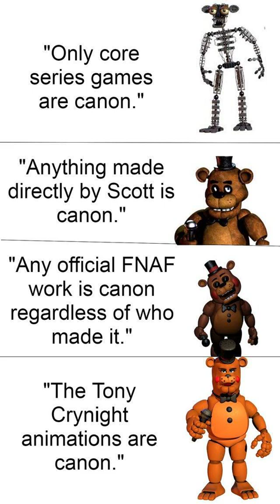Tryhardninja, DAGames - Goodbye Studio Vocals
done for today